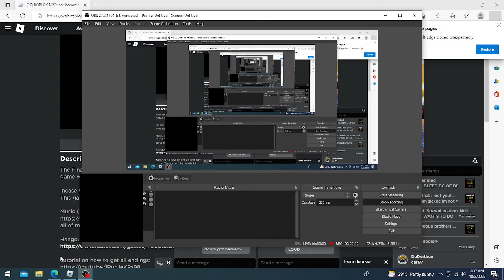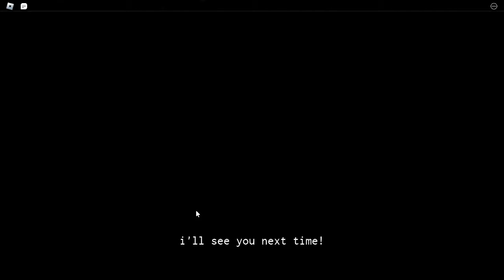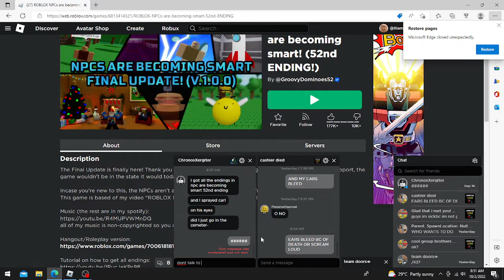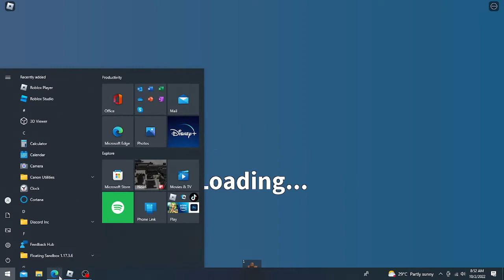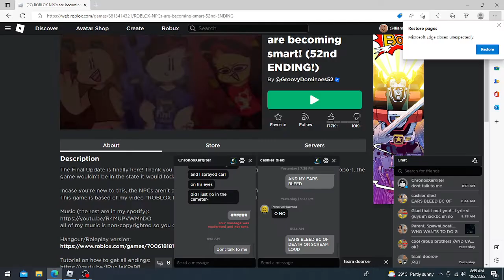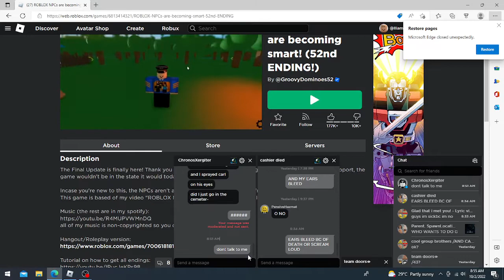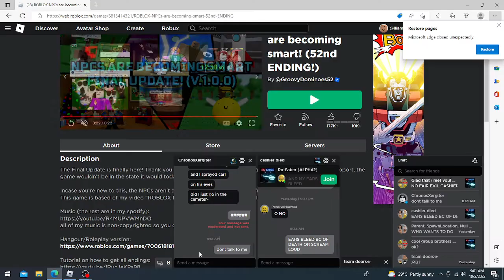NPC Are Becoming Smart